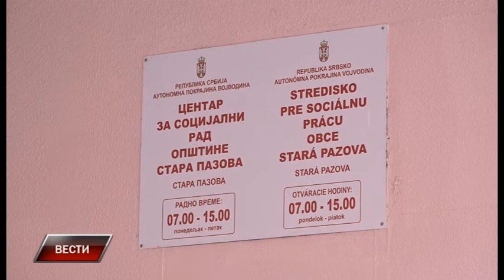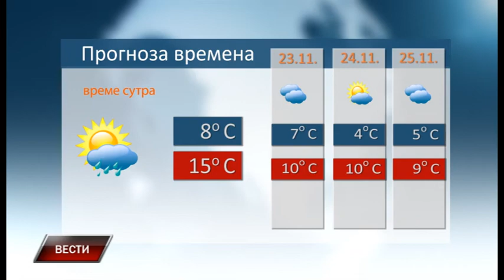Vesti 21 12 2019